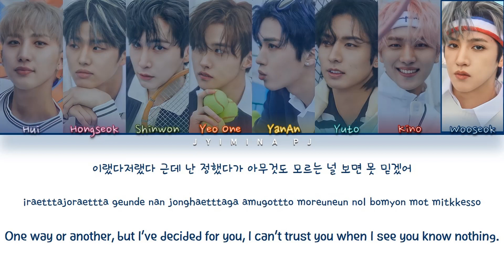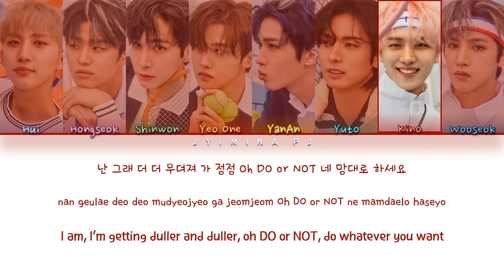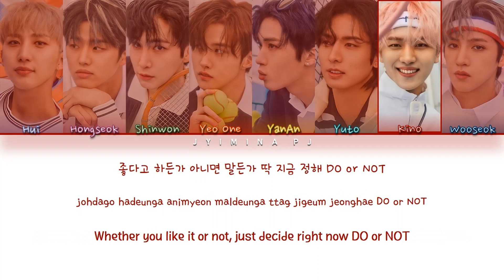PENTAGON (펜타곤) - 'Do Or Not' Lyrics (Color Coded_Han_Rom_Eng)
All rights deserved to CUBE Entertainment

» Song ♫: Do Or Not
» Album: ‘Love Or Take’ 11th mini album
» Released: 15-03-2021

» Members: Jinho, Hui, Hongseok, Shinwon, Yeo One, Yuto, Kino, Wooseok, YanAn
» My bias: Wooseok